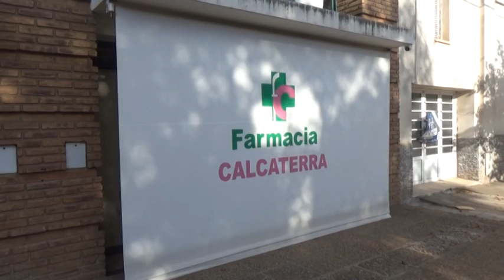MARIELA CALCATERRA - FARMACIA CALCATERRA - COMENZÓ LA VACUNACIÓN ANTIGRIPAL EN FARMACIAS